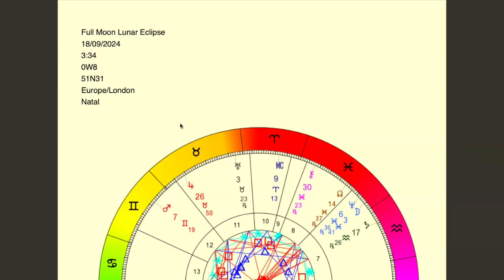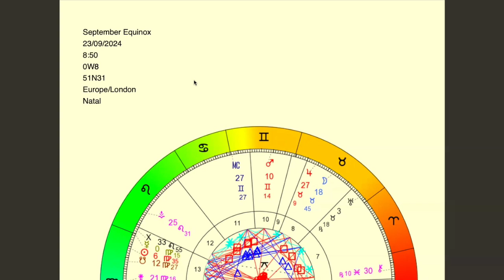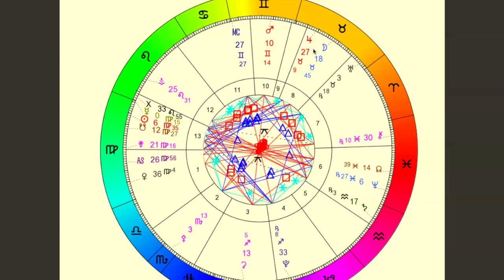Knowledge is Power - Full Moon Lunar Eclipse - September 17/18 2024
Link to Uranus moves into Taurus - Ariticle

Suggested Therapies are linked at the bottom.. New link to Sound Bath's

For Reports, Readings and more information on 13 Star Sign Astrology please check out my

Donations to help towards the cost & development of the 'True Live Time Sky System' would be greatly appreciated:-

13 Star Sign Astrology is based on the ‘True Live Time Sky’ which means from an Astronomical Perspective. Western Astrology is based on a fixed map that was created by Ptolemy a few centuries ago... Ptolemy created this map for more agricultural and seasonal reasons, but this map he created, does not reflect true astronomical data since he cut all the constellations down to 30 degrees (30 days long) and omitted the Constellation of Ophiuchus.

Over time Ptolemy's map has become more and more out of date since the sky is always moving.13 Star Sign Astrology includes the Constellation of Ophiuchus that also sits on the Ecliptic (path of the Sun) giving this very important constellation his place back on the Astrological Wheel. 13 Star Sign Astrology also uses the correct sizes of the Constellations. The Boundaries are based on Walter Berg's calculations, Walter, is the original founder of the 13 Zodiac, combining his professionalism in both Astronomy and Astrology. Thank you all for your love, interest & Support of 13 Star Sign Astrology…

Peace & Much Love

Kim Lovelace

Recommended: Healing Techniques